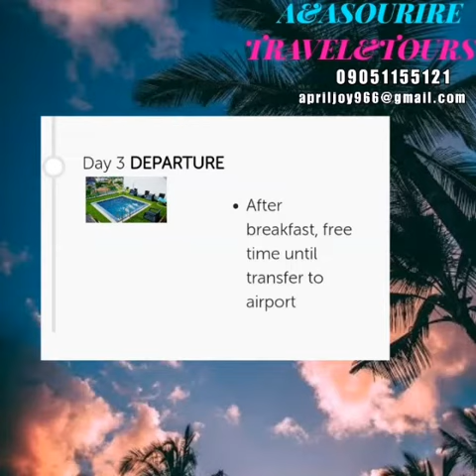CEBU TOUR PACKAGE A&ASOURIRE TRAVEL&TOURS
A&ASOURIRE TRAVEL&TOURS
CEBU PACKAGE TOUR for as low as 4600😱
3Days/2Nights at CASTLE PEAK HOTEL